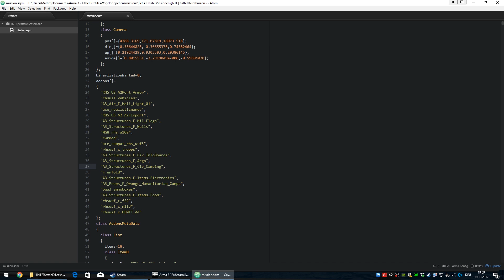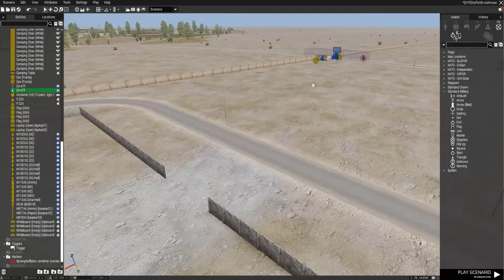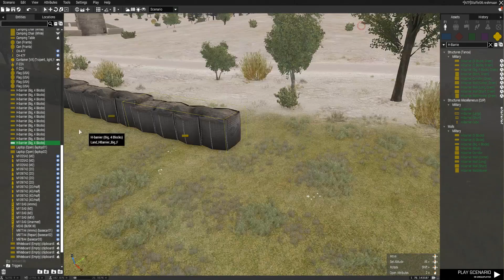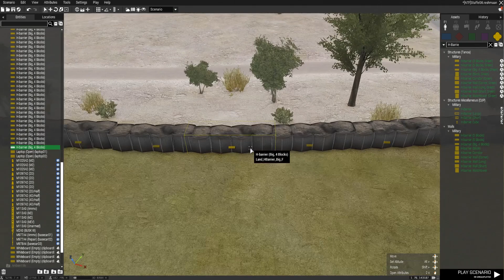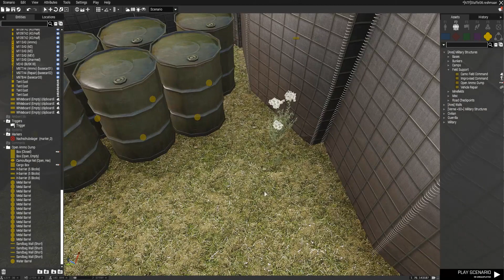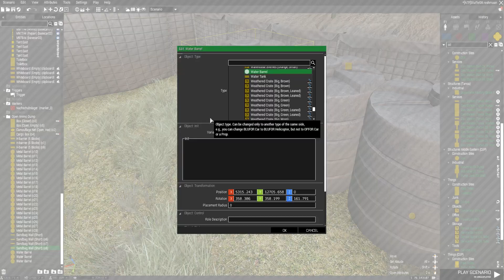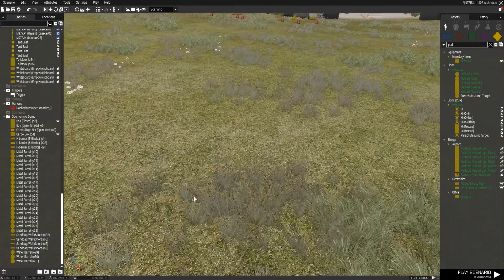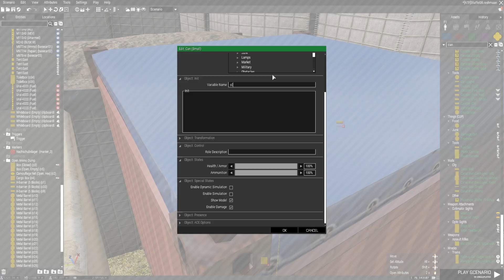►ARMA 3 APEX◄ LET'S CREATE EDEN EDITOR S06E03 | DIE ZIELSUCHE! [GERMAN]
Du willst mich direkt unterstützen? | Vielen Dank!

►Inhaltsverzeichnis◄

Das Let's Create dient als Inspiration oder um neuen Mitgliedern den Einstieg in den Editor zu erleichtern.
Wichtig ist anzumerken, das das Let's Create kein Tutorial ist. Viele Dinge erkläre ich gar nicht sondern mache sie
einfach. Auf meinem Channel findet ihr dann die jeweiligen Tutorial's. Diese werden nach und nach gefüllt.

►BEFEHLE◄

►Community Event◄

in die Steam Gruppe und so weiter.

►Unterstütz mich◄

Arma 3 Eden Editor Hilfe, Arma 3 Let's Play, Arma 3 Let's Create, Arma 3 Let's Build, Arma 3 Eden Editor Deutsch,
Arma 3 3D Editor Deutsch, Arma 3D Editor German, Arma 3 Eden Editor German, Editor Vorschau Arma 3,
Eigene Missionen bauen in Arma 3, Arma 3 Missionen bauen, Arma 3 Eden Editor Anfänger Video, Arma 3 Anfänger Video,
Arma 3, Arma 3 2017, Arma 3 Eden Editor 2017,

►Abschluss◄

►Zusatzinfo◄

Video 106 | 2017: Let's Create - Wie gewünscht - Einmal zum mitnehmen bitte!